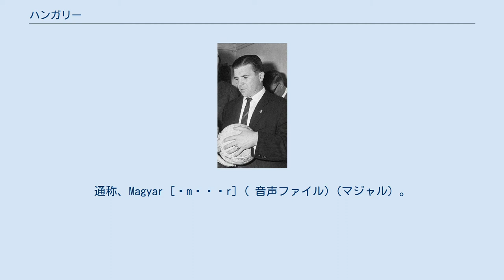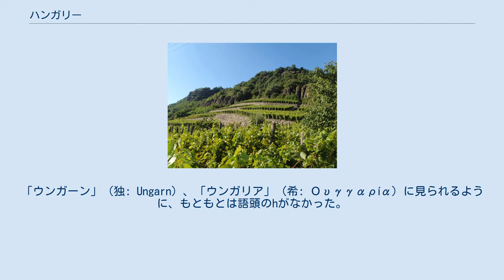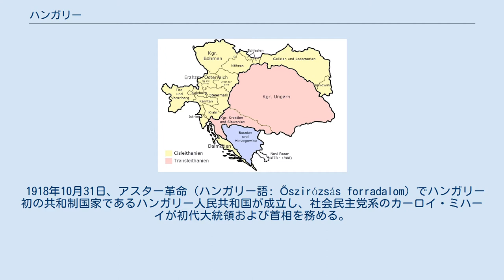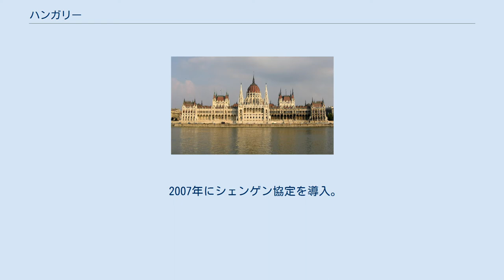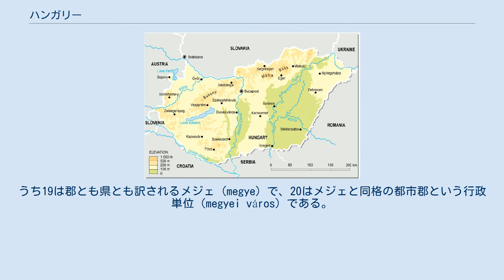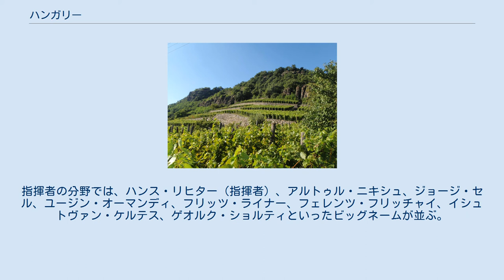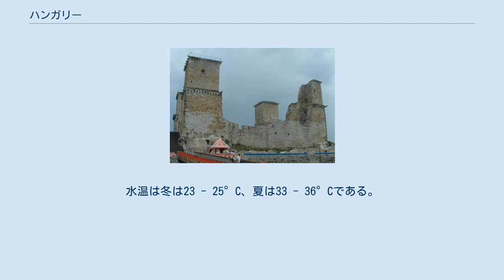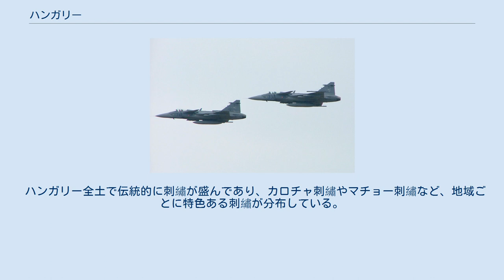ハンガリー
ハンガリー（ハンガリー語: Magyarország）は、中央ヨーロッパの共和制国家。
西にオーストリア、スロベニア、北にスロバキア、東にウクライナ、ルーマニア、南にセルビア、南西にクロアチアに囲まれた内陸国。
首都はブダペストである。
 国土の大部分はなだらかな丘陵で、ドナウ川などに潤される東部・南部の平野部には肥沃な農地が広がる。
首都のブダペストにはロンドン、イスタンブールに次いで世界で3番目に地下鉄が開通した。
 正式名称はハンガリー語で、 Magyarország [ˈmɒɟɒrorsaːɡ] ( 音声ファイル)。
カタカナの大まかな発音は「マジャロルサーグ」。
通称、Magyar [ˈmɒɟɒr] ( 音声ファイル)（マジャル）。
英語表記は Hungary。
 日本語の表記はハンガリーであるが、20世紀中盤まではハンガリアと表記する例も散見された。
漢字表記では洪牙利で、洪と略される。
中国語では、ハンガリーのフン族語源説が伝えられて以降、フン族と同族といわれる匈奴から、匈牙利と表記するようになった。
 ハンガリー語で「ハンガリー」もしくは「ハンガリー人」を指す名詞「Magyar」は、日本の教科書などにおいて「マジャール」と誤ってカタカナ表記されているものが見られるが、どの母音も伸ばさず「マジャル」と表記・発音するのが正しいカタカナ表記となる（ハンガリー語では長母音の場合は母音字にエーケゼットをつける規則があるため（例：á）、そうでない母音は長母音ではない。
「Magyar」であって「Magyár」でないため、長母音として発音しないのが正しい）。
 歴史上、ハンガリー王国は多民族国家であり、今日のハンガリー人のみで構成されていたわけではなかった。
そのため、その他の民族とハンガリー民族を特に区別する際に「マジャル人」という表現が用いられることがある。
 「ハンガリー」の語源として一般に認められているのは、俗説にある「フン族」ではなく、7世紀のテュルク系のオノグル (Onogur) という語であり、十本の矢（十部族）を意味する。
これは初期のハンガリー人がマジャール7部族とハザール3部族の連合であったことに由来する。
「ウンガーン」（独: Ungarn）、「ウンガリア」（希: Ουγγαρία）に見られるように、もともとは語頭のhがなかった。
 2012年1月1日より新たな憲法「ハンガリー基本法」が施行され、国名が変更された。
 ハンガリーの国土はハンガリー平原といわれる広大な平原を中心としており、古来さまざまな民族が侵入し、定着してきた。
 古代にはパンノニアと呼ばれ、パンノニア族・ダキア人などが住んでいた。
紀元前1世紀にはローマに占領され、属州イリュリクムに編入。
1世紀中ごろ、属州パンノニアに分離された。
4世紀後半にはフン族が侵入、西暦433年に西ローマ帝国によりパンノニアの支配を認められ、フン族によってハンガリーを主要領土（一部現在のブルガリア・ルーマニアを含む）とする独立国家が初めて誕生した。
 その後、フン族はアッティラの時代に現在のハンガリーだけではなくローマ帝国の一部も支配下に収めたが、アッティラが40歳で死亡したあと、後継者の不在によりフン族は分裂。
結果的に6世紀にはアヴァールの侵入を許す。
その後、8世紀にはアヴァールを倒したフランク王国の支配下に移るが、フランク王国はほどなく後退し、9世紀にはウラル山脈を起源とするマジャル人が移住してきた。
 12世紀のハンガリー王国 10世紀末に即位したハンガリー人の君主イシュトヴァーン1世は、西暦1000年にキリスト教に改宗し、西ヨーロッパのカトリック諸王国の一員であるハンガリー王国（アールパード朝）を建国した。
ハンガリー王国はやがてトランシルヴァニア、ヴォイヴォディナ、クロアチア、ダルマチアなどを広く支配する大国に発展する。
13世紀にはモンゴル帝国軍の襲来（モヒの戦い）を受け大きな被害を受けた。
14世紀から15世紀ごろには周辺の諸王国と同君連合を結んで中央ヨーロッパの強国となった。
 1396年、オスマン帝国とのニコポリスの戦いで敗北。
フス戦争（1419年 - 1439年）。
15世紀後半からオスマン帝国の強い圧力を受けるようになった。
1526年には、モハーチの戦いに敗れ、国王ラヨシュ2世が戦死した。
1541年にブダが陥落し、その結果、東南部と中部の3分の2をオスマン帝国（オスマン帝国領ハンガリー）、...